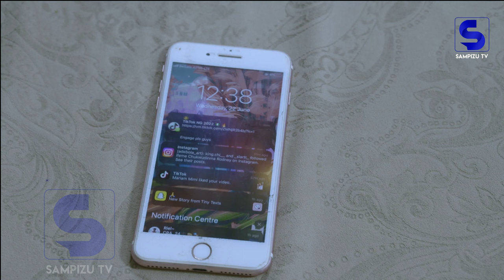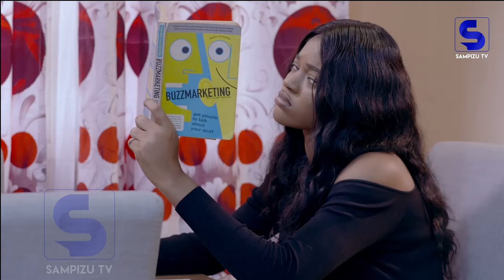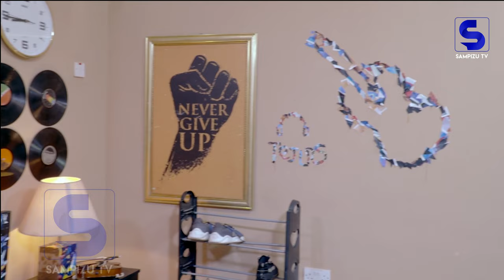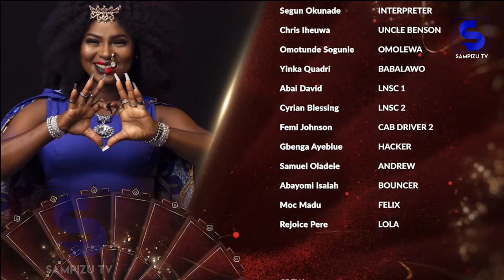SISTERLIN FELL IN LOVE WITH HER CLIENT EPISODE 4